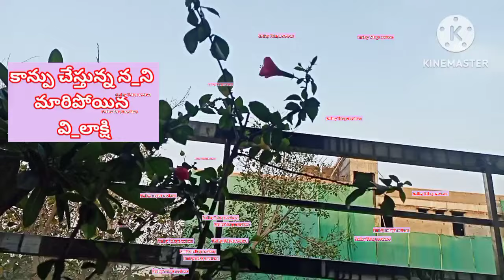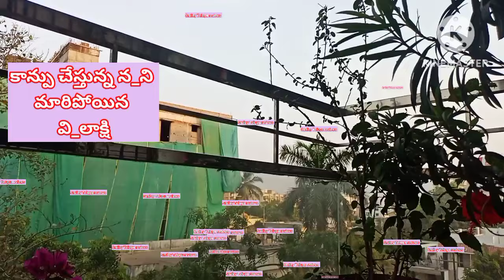20-4-24 విశాల నెలలు నిండిన గర్భిణిగా మారిన కాన్పు చేస్తున్న